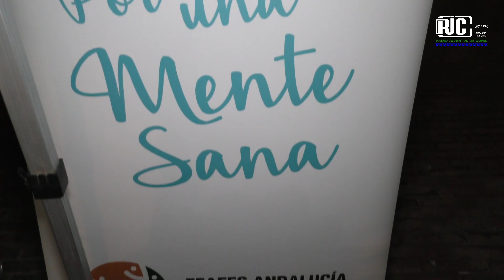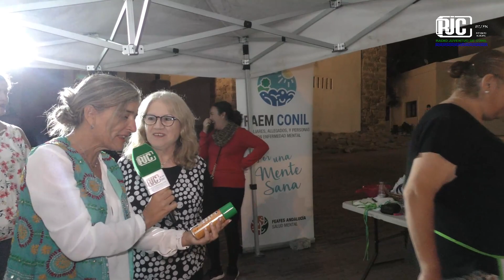HALLOWEEN 2023 Inauguración pasaje terror y puesto FAEM